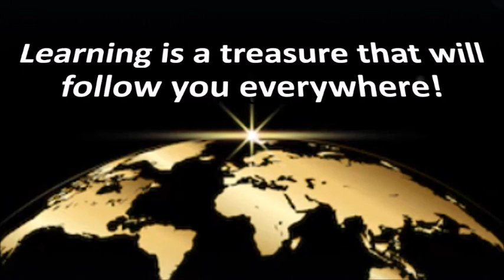【Real Life English-實用英文】Get Back On One’s Feet (東山再起)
When you’re going through a bad time, you might feel like you’ve been knocked down. But when you’re ready to move on, you “get back on your feet.”